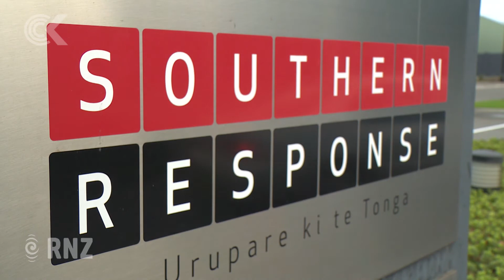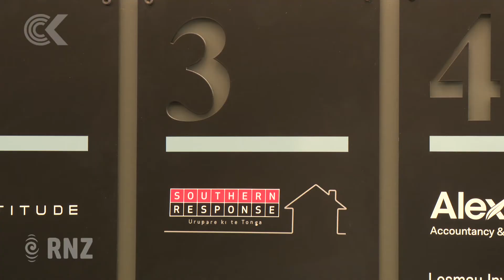Quantity surveyor speaks out on dodgy quake assessments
"They were just numbers" - that's how a quantity surveyor describes how Arrow International treated customers during his time working there.

Arrow International - which collapsed earlier this year - project managed AMI and Southern Response's earthquake claims.

A team from Arrow still works with Southern Response on its outstanding claims.

Southern Response has refused every interview request Checkpoint has put to them in recent weeks.

But former Arrow quantity surveyor Stephen Betts was happy to speak.

Logan Church reports.